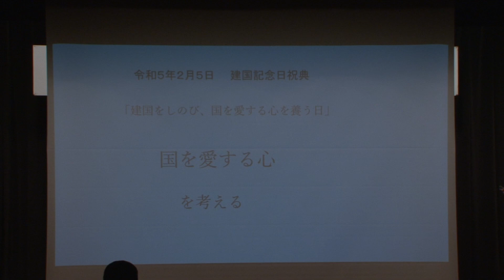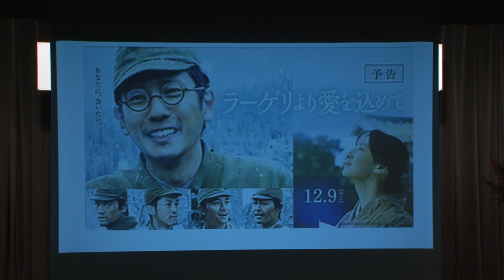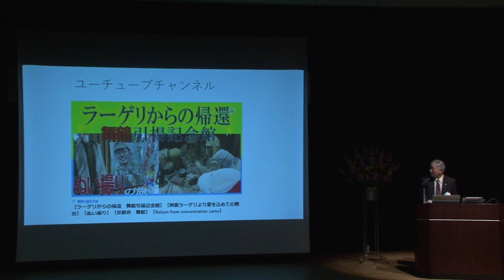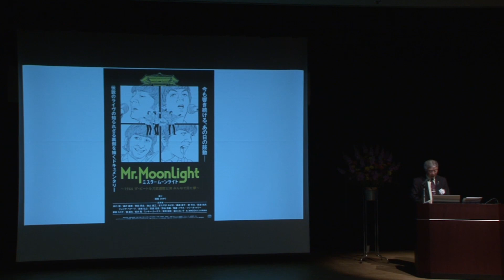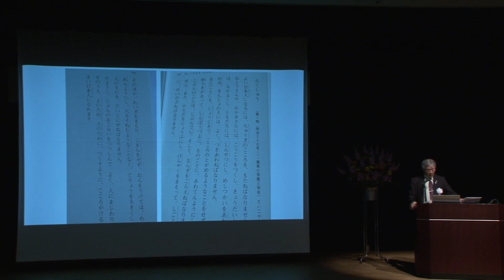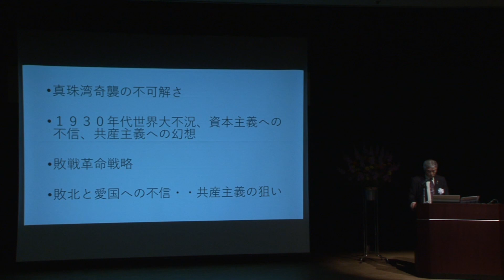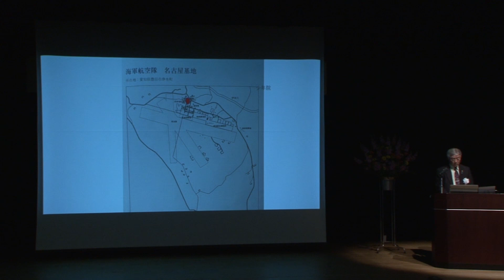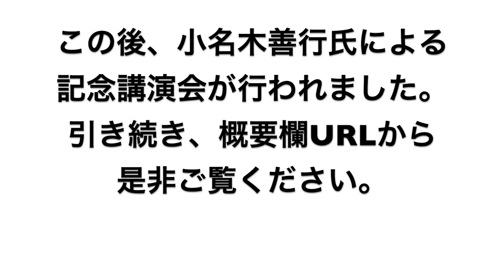令和5年２月5日(日) 建国記念の日を祝う市民の集いin豊田 第一部 ウェルカム・コンサート 第二部 記念式典 小名木善行氏講演アナウンス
第三部小名木善行氏記念講演会

建国記念の日を祝う市民の集い in 豊田並びに安城(愛知県)は、一人ひとりの実行委員ができることを、実行委員協賛金を出しながら、奉仕させていただいています。

実行委員であり事務局会計担当の村主まゆMIが編集、BGM制作、You Tubeアップを奉仕で行っています。
この催事にさらに多くの方が参加され、実行委員会としてのYou Tubeチャンネルができるように努めます。

【実行委員】敬称略
　杉田謙一　伊藤幸男　萩原慧子　小嶋千恵子(大阪)　寺田京子　加藤信行(埼玉県)
　安濃光子(三重県)　三宅由倫(東京)　(一社)いのちを守る親の会(京都府)　宮川　拓
　内山純子　村岡千佳　園部せんじ　永谷理枝
　大津史朗　太田嘉代子　猪股隆秀　鈴木康孝　青島弘之　佐々木正宏(東京)
　中川美穂　前田孝志　小杉武子　原田るり子(広島県)　村主まゆMI

【ご協賛いただいた皆さま】敬称略
　金谷康　林弘子　水野やす子　石川理恵　桜井浩美　杉田雅裕　神谷正覚　杉山二三男
　島川光子　山中敦子　佐伯幸子　戸塚滋明　佐々木和男　村岡基治　村岡はつえ
　伊藤晴夫　天毎木正　太田博　片岡さかえ　山下美知子

【ご協賛についてのお願い】
建国記念の日の催事は、有志がお金を出し合って開催いたしております。
常時、ご支援を受け付けています。

主催：建国記念の日を祝う市民の集いin豊田実行委員会
　　　　　　実行委員長　伊藤幸男